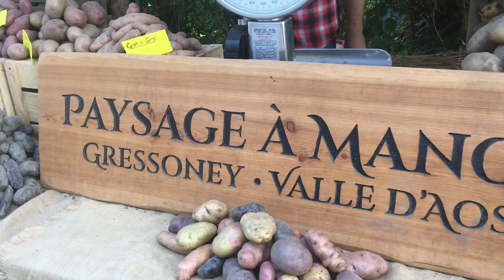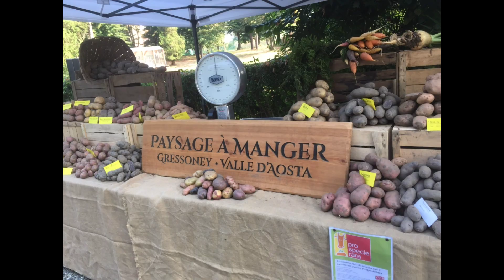visiting Italy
The beauty of northern Italy.